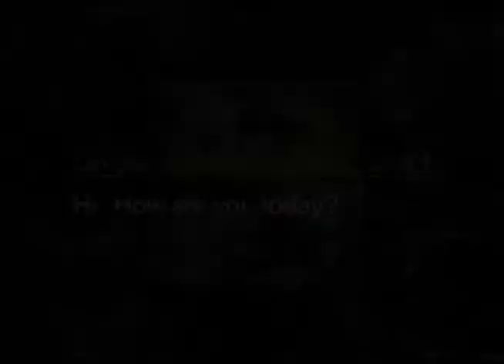Top Notch TV Fundamentals Unit 1 Street Interviews